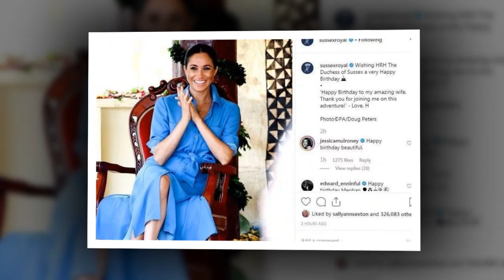Meghan stuns when sharing latest dating photos with Harry on his birthday at five-star hotel